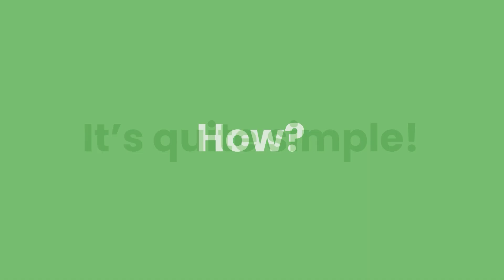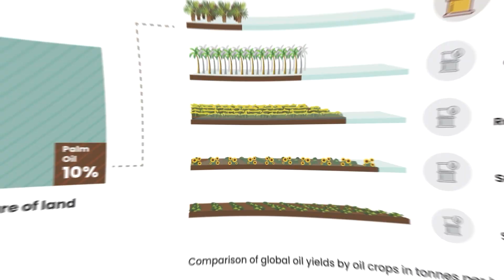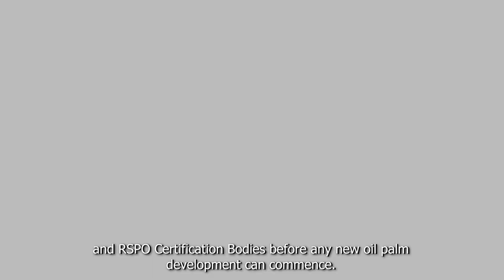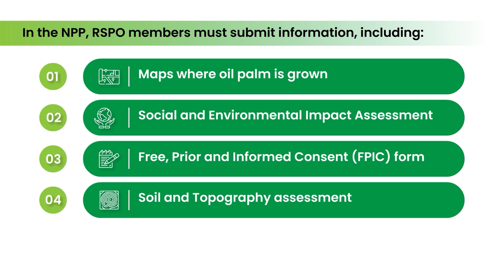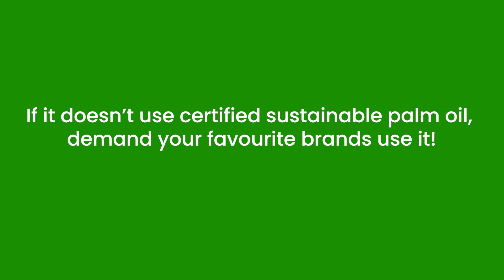Can RSPO-certified sustainable oil palm save forests?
Did you know that oil palm is used in everything because of its efficiency? But is it harming the environment? Watch this video to learn more about oil palm.